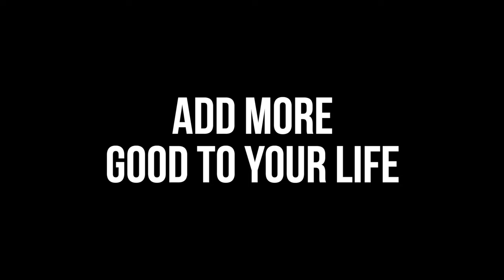DESIGNER SHOPPING trip for Mia’s 18th BIRTHDAY! | Family Fizz